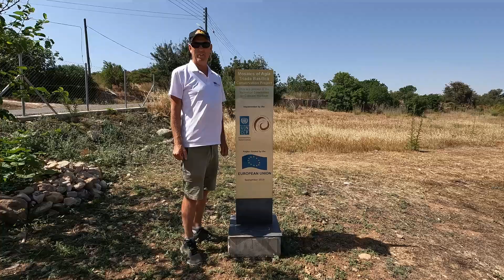Full time travel in Mini Camper | Ultimate travel guide to North Cyprus ! | PART 3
We zijn inmiddels bij deel 3 van de serie "Op reis in Noord Cyprus"
De eerste stop is een een bezoek aan Kantara, een oud kasteel 700 meter boven zee niveau dus een flinke klim.
We vervolgen onze weg op zoek naar het Olijf Museum, maar dat blijkt gesloten te zijn, we kunnen nog wel wat oude dingen buiten filmen.
Tegenover zit een restaurantje waar we vioolmuziek horen, ook maar even filmen !
Tijdens het gesprek met de opa van de vioolspeelster komt hij erachter dat we water nodig hebben. hij nodigt ons uit naar zijn tuin waar een waterpomp staat en helpt ons bij het vullen van de tank.
snel weer op weg naar de mozaikvloeren, ook dat blijkt gesloten te zijn.
Dan maar een mooi overnachtings plekje zoeken en gevonden. Met een heel groot "bad" voor de camper waar we de volgende dag van hebben genoten.
Eindelijk naar de mozaikvloeren. Hij was open en we hebben er geen spijt van gehad.